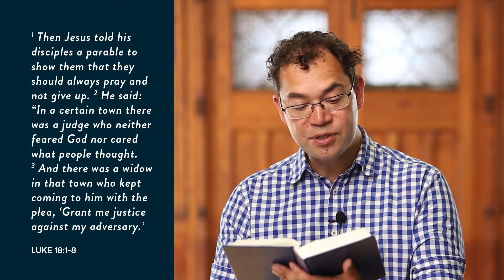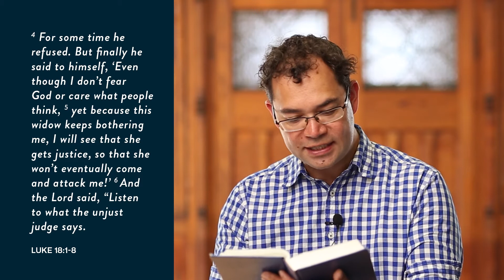PRAYING AND NOT GIVING UP - School Of Prayer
"Jesus encourages us to believe that God loves justice, far more than we do. He hates what is evil, loves what is good. And He invites us to pray from that faith and not give up."